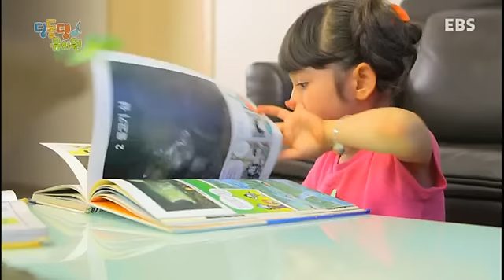딩동댕 유치원 - 동물 농장,엄마한테 화났어_#002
동물 농장,엄마한테 화났어,

동요'동물 농장'을 부르고 춤을 추며 노랫말과 관련된 퀴즈 풀기 ,

엄마가 세상에서 제일 좋지만, 가끔 엄마에게 화가 날 때도 있어요. 엄마에게 화가 날 땐 어떻게 해야 하나요?